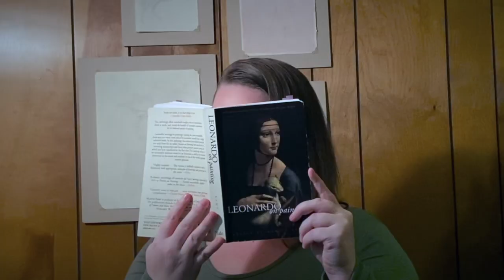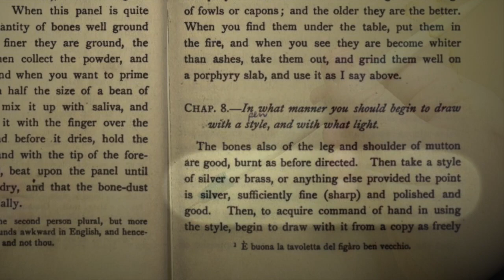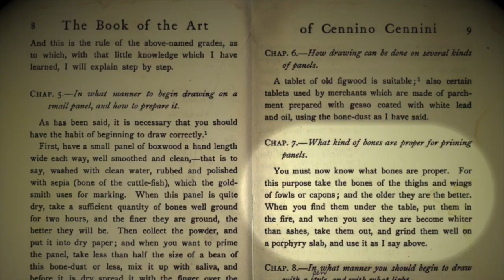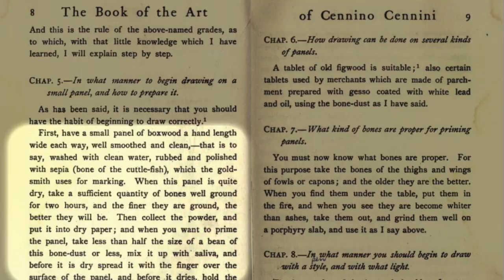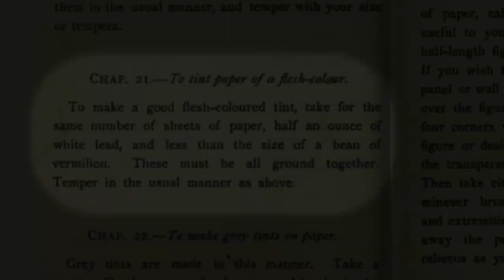Drawing After Da Vinci: Studies in Silverpoint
History and Demo: How to draw using a historically accurate 15th century silverpoint technique.